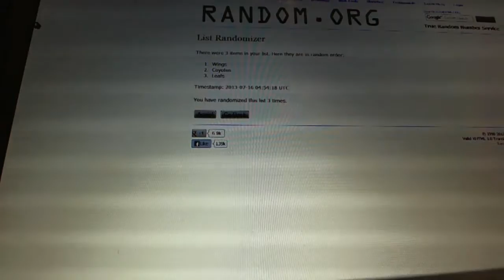C&C #2176-A Multi Randoms